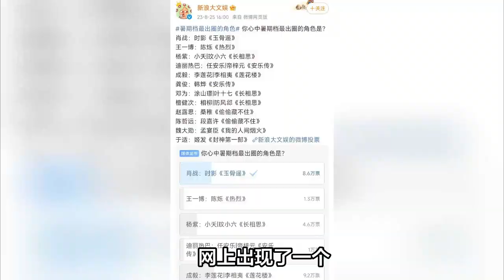實至名歸！肖戰入選2023年最帥男演員！獲票10萬榮登「前三甲」